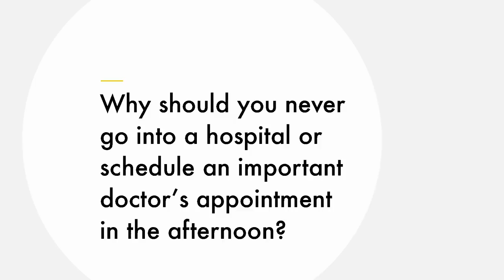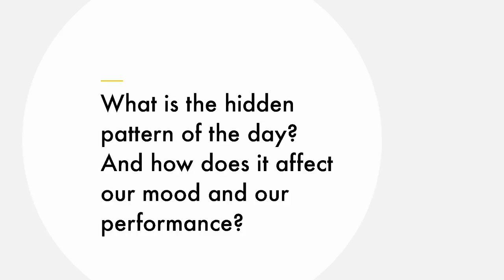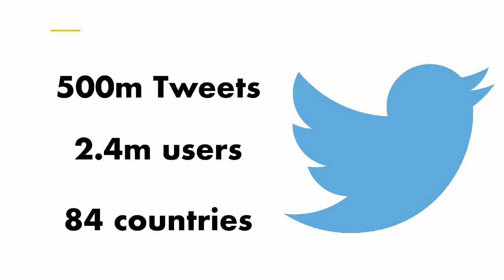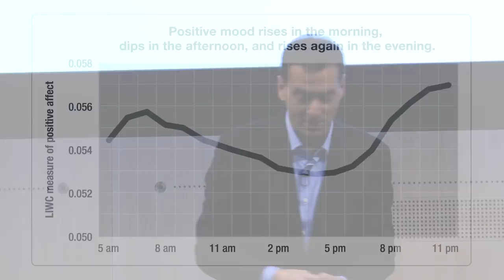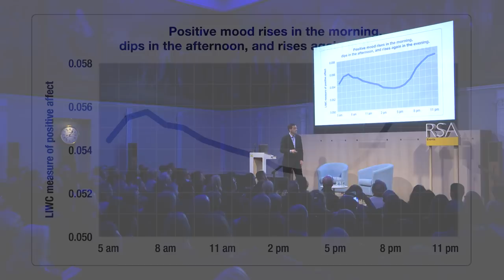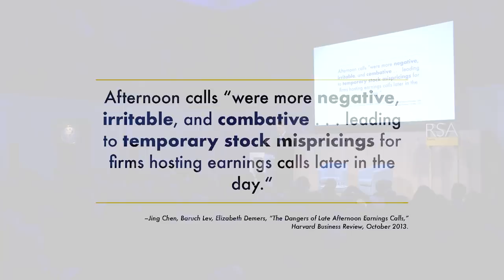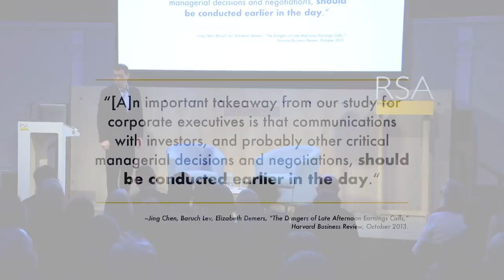The Science of Timing with Dan Pink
Timing is everything - but how much do we know about timing itself? Bestselling author and voice of the RSA’s own sensational 16 million-viewed RSA Animate ‘Drive’ Dan Pink shows that timing is really a science.

Watch Dan Pink, bestselling author, in our latest RSA Spotlight - the edits which take you straight to the heart of the event!